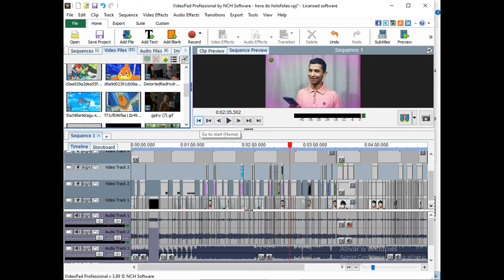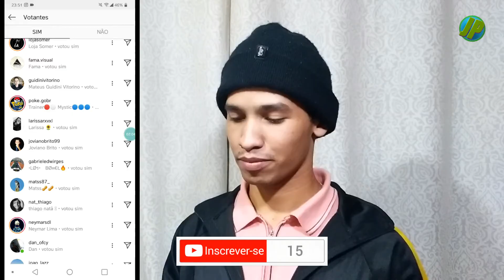CALENDÁRIO HORA DO HOLOFOTE DE JULHO NO POKÉMON GO -TAILLOW, ODDISH, ZUBAT E BUIZEL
CONFIRA AGORA O CALENDÁRIO SOBRE A HORA DO HOLOFOTE DE JULHO NO POKÉMON GO -TAILLOW, ODISH, ZUBAT E BUIZEL
 E EU JP NÃO FICAREI DE FORA E PARTICIPAREI DESSES DESAFIOS, AGORA PLAY NO VÍDEO E CONFIRA COMO ME SAÍ... SERÁ QUE ENCHI O PAPO DE SHINIES ?? VAM BORA ABIGüINHOS ?

FACEBOOK: JAIR DE PAULA JP
INSTA: JAIR DE PAULA JP
TWETER: JP_PRODS
RG: KKKKKK
CPF: KKKKK
MANEQUIN: KKKKKKK
PESO: KKKKKK